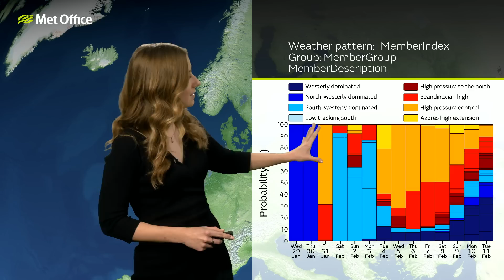10 Day Trend 29/01/2025 – A change as we head into February – Met Office weather forecast UK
High pressure builds as we go to February but there could still be some wet and windy weather in the northwest.

Bringing you this 10 day weather forecast is Honor Criswick.